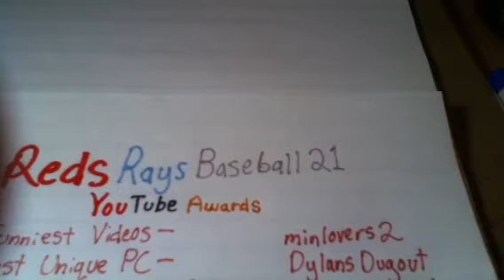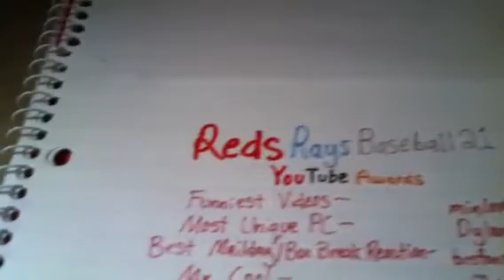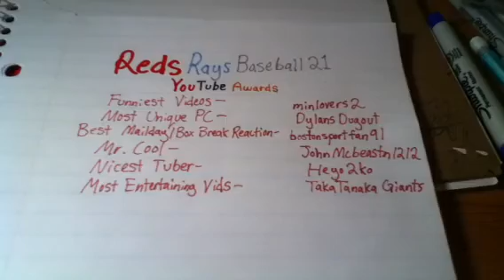RedsRaysBaseball21- YOUTUBE AWARDS!! Video Response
Go check out " RedsRaysBaseball21 " YOUTUBE AWARDS video and make a video response!
My Winners:
Funniest Vids- minlovers2
Most Unique PC- dylansdugout
Best Reactions- bostonsportfan91
Mr. Cool- JohnMcbeastn1212
Nicest Tuber- Heyo2ko
Most Entertaining Vids- takatanakagiants

Thanks!!